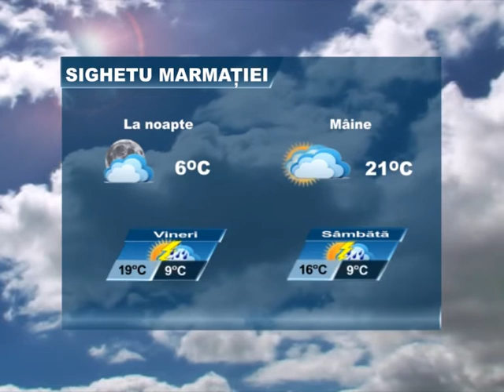zMETEO 11 MAI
Meteo 11 MAI